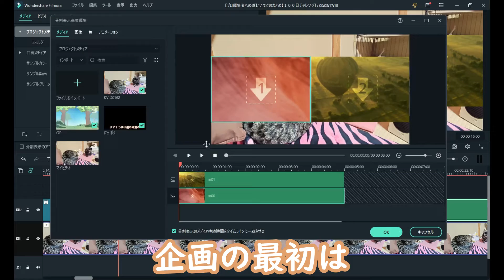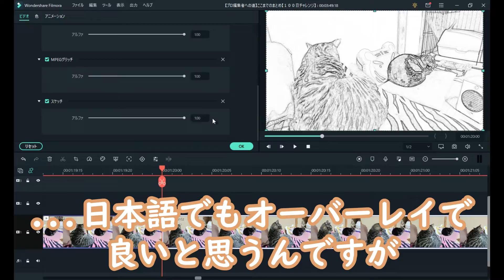【プロ編集者への道】ここまでのまとめ【１００日チャレンジ】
こざき事務所の動画編集者イノウエが社命で１００日間の配信に挑戦しました。